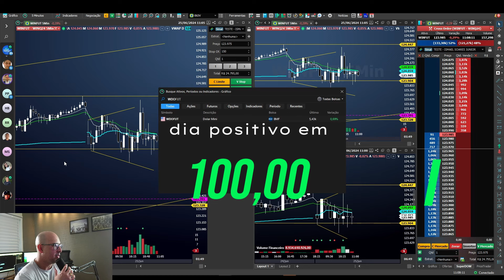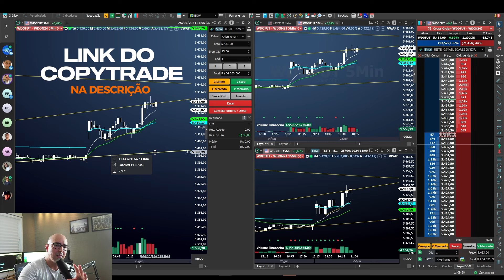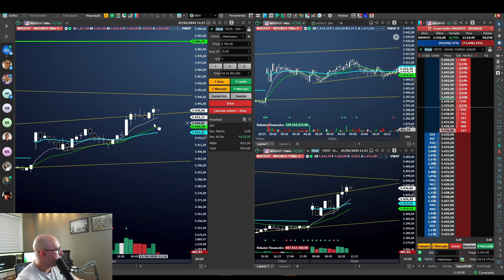Como Reverter um Loss no Day Trade SEM QUEBRAR!🫵😑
Começar bem no Mercado Financeiro é o FATOR DETERMINANTE para garantir um ciclo de Consistência e Ganhos, neste vídeo você encontram RELATO SINCERO de quais ESTRATÉGIAS EU USEI na minha carreira no início, e como uma Bomba Relógio quase colocou fim na minha carreira prematuramente🎯

Explore bastante os detalhes desta operação no Simulador para ter certeza que ela se adequa a sua maneira de Operar😁

COMECE A OPERAR FOREX COM MEU TIME NA TICKMILL

ATENÇÃO: SE SUA MEU IB VOCÊ GANHA UM ROBÔ PARA FOREX GRATUITAMENTE 😍😃
👉🏻 IB83376470

QUER OPERAR USANDO INTELIGÊNCIA ARTIFICIAL?

PARA MAIS INFORMAÇÕE SOBRE O ROBÔ DE FOREX
ACESSAR O LINK ABAIXO 👇

GOSTARIA DE OPERAR POR UMA MESA PROPRIETÁRIA COM
UMA CONTA DE 10MIL A 100MIL DÓLARES?😃